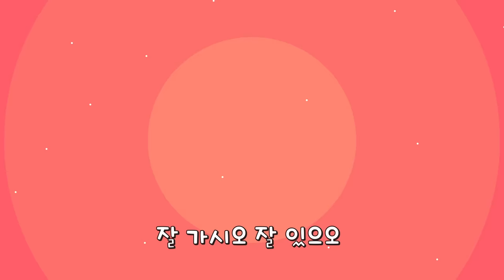석별의 정 | 졸업식 | 작별 | 어린이 인기동요 | Auld Lang Syne | 키즈퐁당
석별의 정

오랫동안 사귀었던 정든 내 친구여
작별이란 왠말인가 가야만 하는가
어디간들 잊으리오 두터운 우리 정
다시 만날 그날 위해 노래를 부르자

잘 가시오 잘 있으오 서로 손목 잡고
석별의 정 잊지못해 눈물도 흘리네
이 자리를 이 마음을 길이 간직하고
다시 만날 그날위해 노래를 부르자